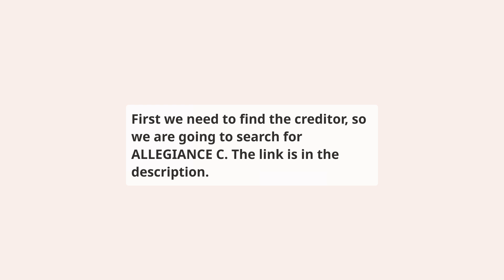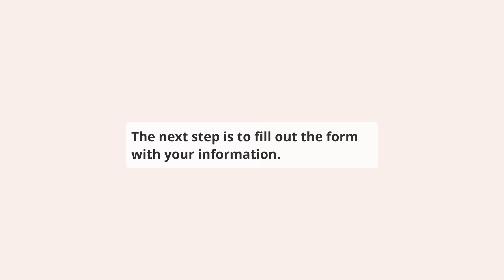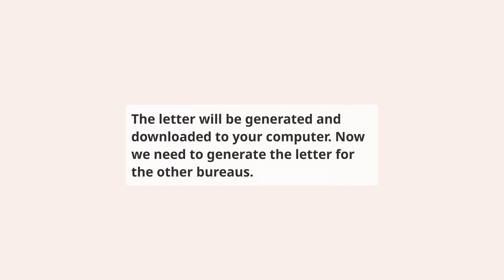How to repair ALLEGIANCE C on your credit report for free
⬇️ CHECK BELOW ⬇️

This video shows you how to repair Allegiance Credit Union reporting ALLEGIANCE C account on your credit report, this should be done if you have a dispute with the creditor or if you have a collection account that you want to remove from your credit report.